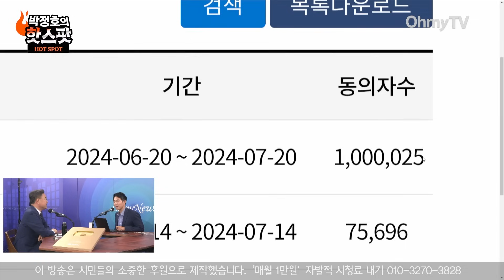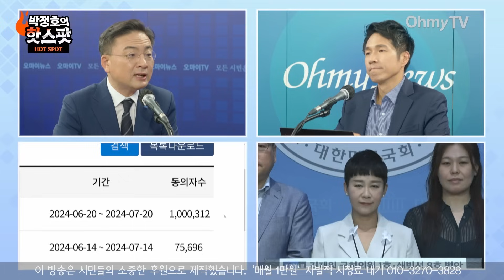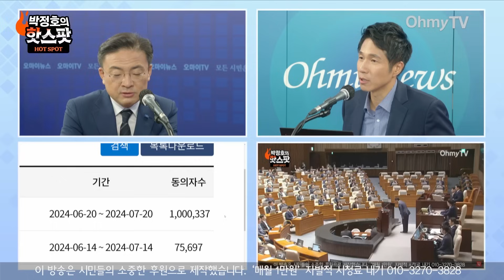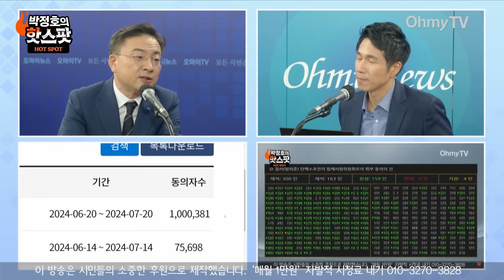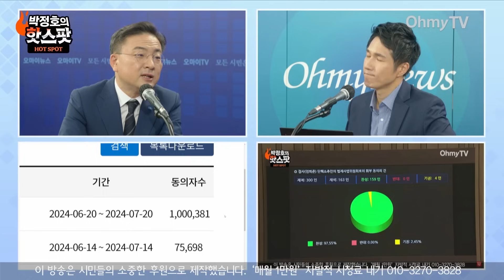[박정호의 핫스팟] 국힘의 의도된 파행? 신장식이 “주호영 굉장히 영민한 분” 칭찬(?)한 까닭 feat. 방송 중 탄핵청원 100만 돌파 (7월 3일 전체보기)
《오마이TV》 '박정호의 핫스팟'은 3일 오전 신장식 조국혁신당 의원과 생방송 인터뷰를 진행했다.

진행 : 박정호
구성 : 김현주
분장 : 정미선
편집 : 강보현, 공민식
스튜디오 제작 및 연출 : 김윤상, 방태윤